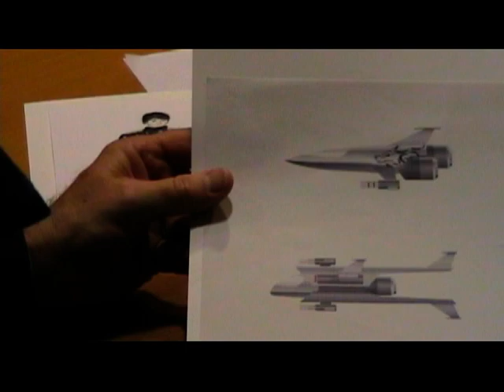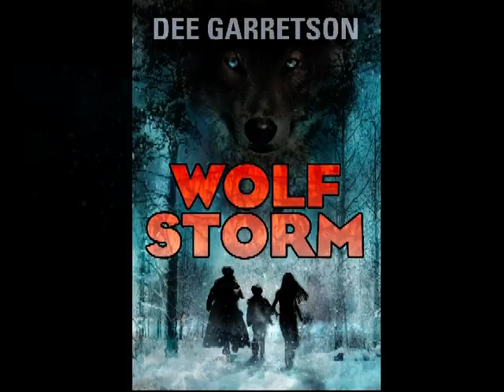WOLF STORM Book Trailer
Sometimes filming a movie can go very wrong ... and turn all too real. A new middle grade adventure from HarperCollins, 8/30/2011